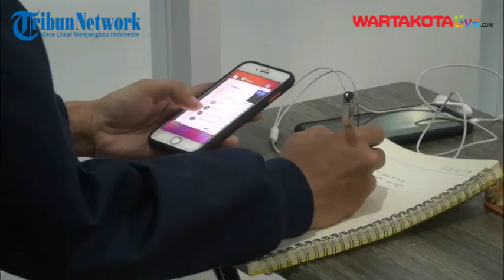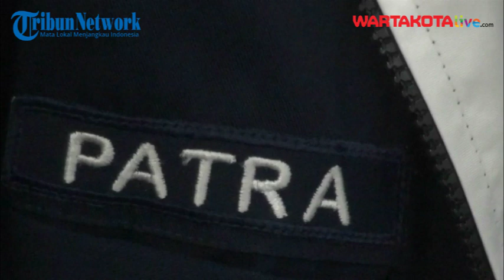Dino Patti Djalal Jadi Korban Mafia Tanah, Sekjen Peradi Patra M Zen Angkat Bicara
Praktik mafia tanah amat mengkhawatirkan dan perlu perhatian sangat serius dari aparat penegak hukum.  Komplotan dan sindikat yang merugikan masyarakat ini mendapat perhatian dari Perhimpunan Advokat Indonesia Suara Advokat Indonesia (PERADI SAI). Apa yang mengemuka dari kasus  dugaan praktik mafia pertanahan yang  dialami orang tua mantan Wakil Menteri Luar Negeri Dino Patti Djalal, menurut PERADI SAI jelas menunjukkan masih adanya problem besar di sektor pertanahan, khususnya di kepemilikan.

Patra M Zen Sekretaris Jenderal DPN PERADI SAI menyatakan kepercayaannya proses hukum terhadap akan dilakukan dengan profesional. "Jika keluarga pak Dino saja bisa menjadi korban mafia tanah, apalagi masyarat kebanyakan yang tidak memiliki akses ekonomi dan kekuasaan", kata Patra.

"Kita semua amat merindu pihak kepolisian bisa membongkar tuntas dalang dan aktor intelektual mafia tanah yang menyusahkan hidup masyarakat," pungkasnya.